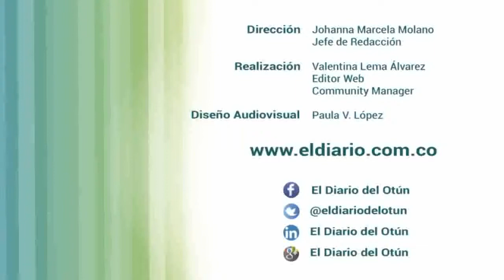[Video] Personaje: Francy Albani Giraldo espíritu y arte, para transformar el ser